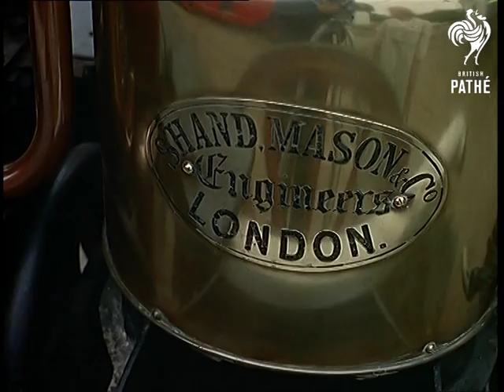Vintage Fire Brigade (1965)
Billingshurst, West Sussex.

Several shots of male garage attendants polishing and tinkering with old fire engines beside a petrol station.  A woman rings a bell in the station and the men rush to climb onto two of the engines.  They drive off through the town and into the countryside where a blazing lorry is standing by the side of a road.  The men put the fire out with the hoses of the vintage engines.  M/Ss of a man in an old-fashioned fireman uniform, driving a horse-drawn fire engine along the road and past the scene of the blaze.

Note: head of the garage and group of enthusiasts is Paul Adorian.
 FILM ID:507.06